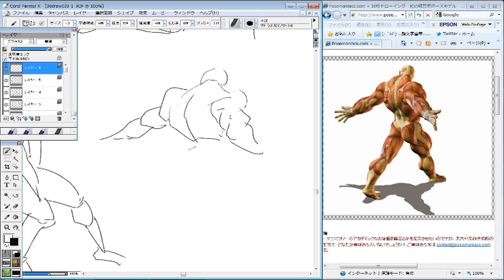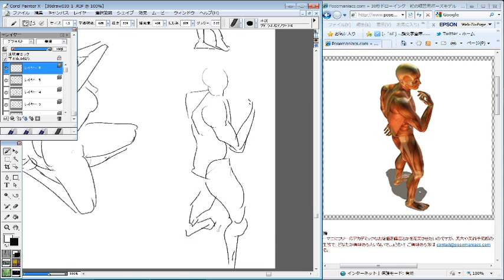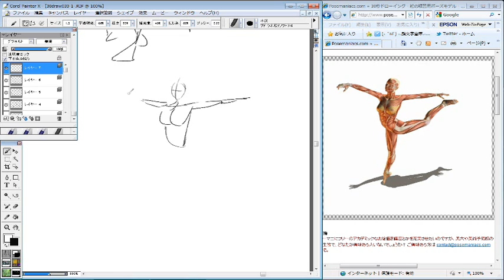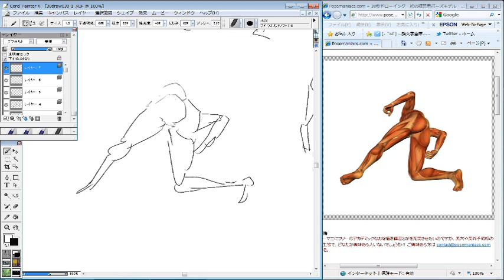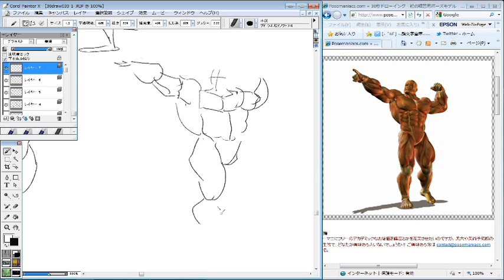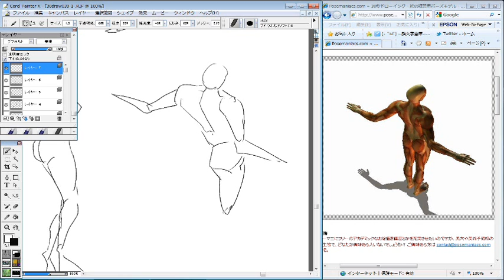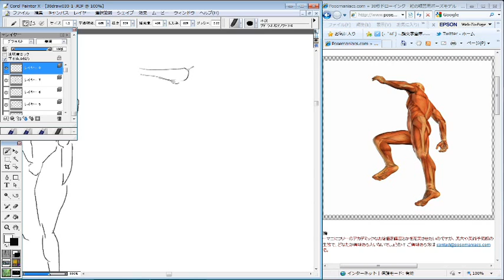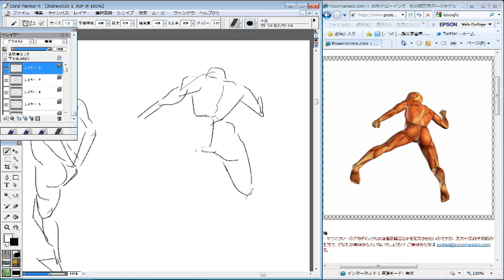Pose_Maniacs_30sec_032b.wmv